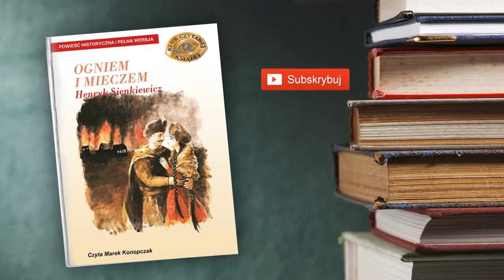61. Ogniem I Mieczem - Tom II Rozdział 28 | Audiobook PL